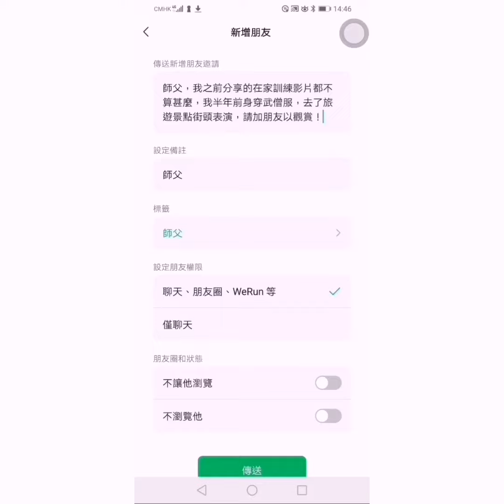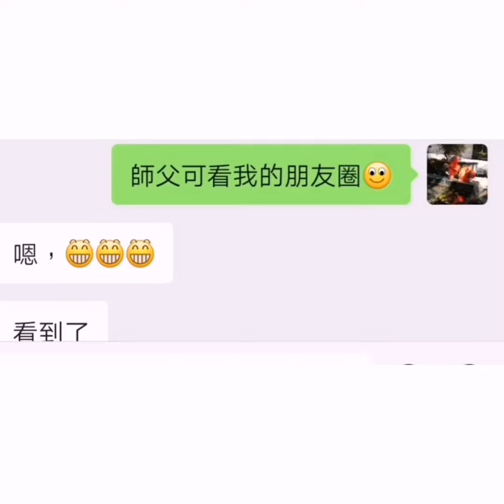緣份究竟是甚麼？人生不要白活一場，要走屬自己有意義精彩的路